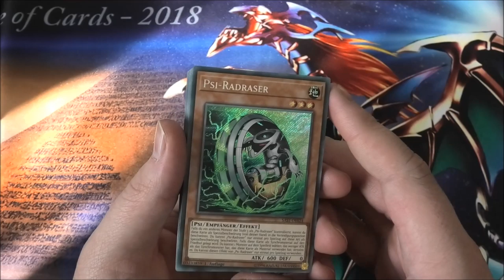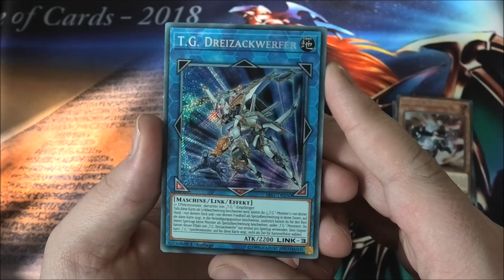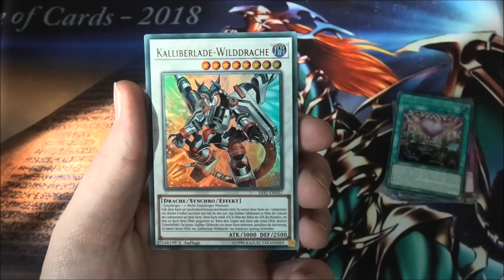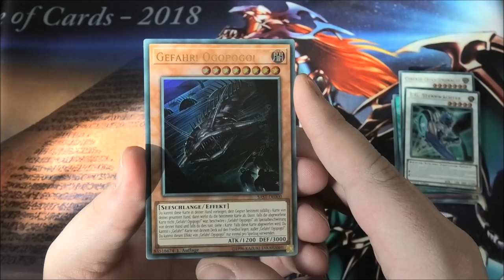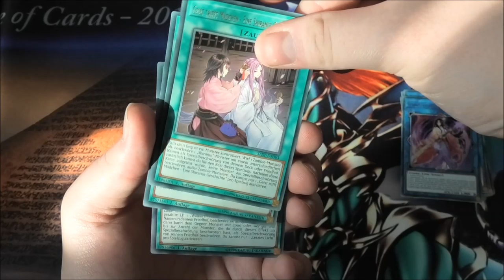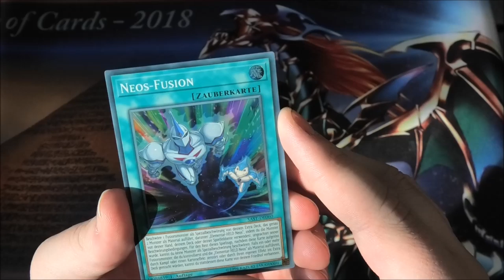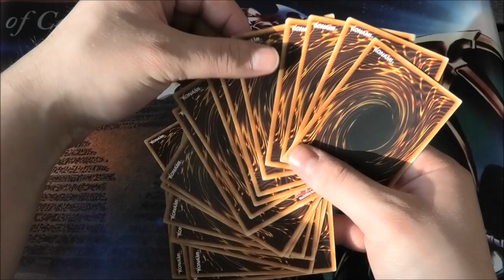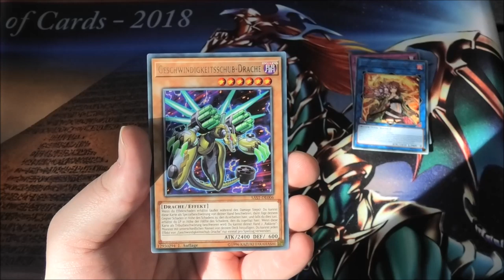Post von Creepfan (SAST) | Yu-Gi-Oh Neuzugänge #137 | House of Cards